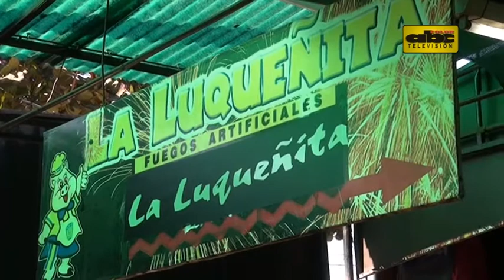"Napu kái", el Judas más popular en este San Juan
Petardos y trapos viejos dan forma al tradicional "Judas kái" de San Juan. En Luque, una familia de artesanos se dedica a la elaboración de estos muñecos desde hace años. Y nos cuentan que en esta ocasión, el más pedido es el "Napu Kái".